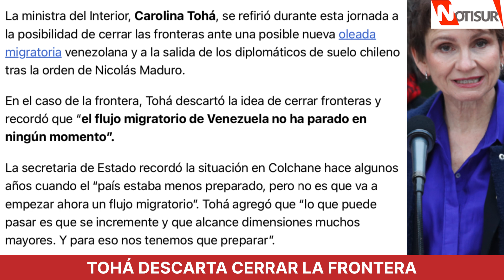Tohá descartó cerrar la frontera norte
Tohá.